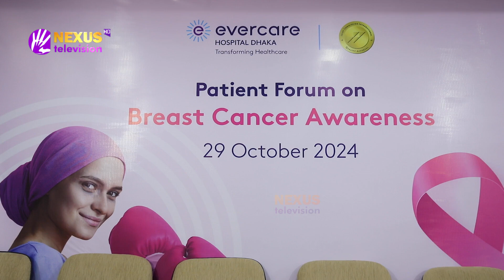ব্রেস্ট ক্যান্সার সচেতনতায় পেশেন্ট ফোরাম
ব্রেস্ট ক্যান্সার সচেতনতায় পেশেন্ট ফোরামের আয়োজন করেছে এভারকেয়ার হসপিটাল ঢাকা।